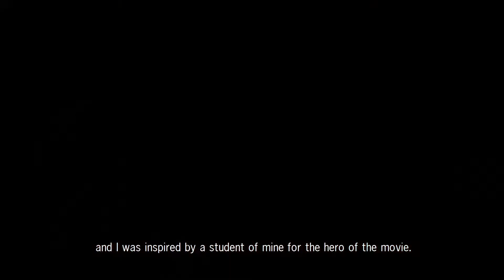Ο Χαρακτήρας του Αυτιστικού Ατόμου στον Κινηματογράφο | Μαρία Παπαδοπούλου | 10o CFF